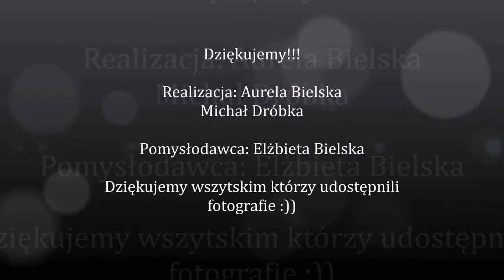Aleksandra i Łukasz - weselne wspomnienia...